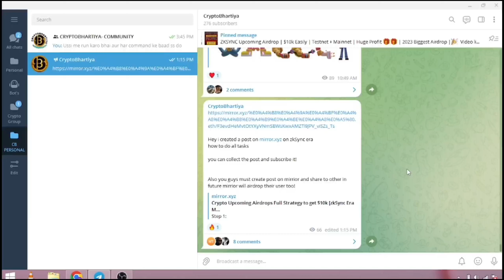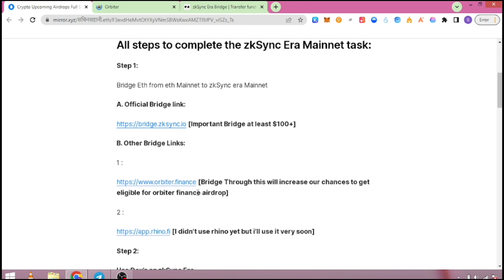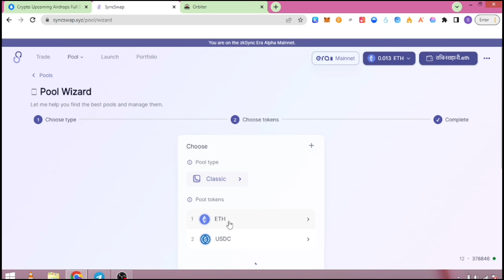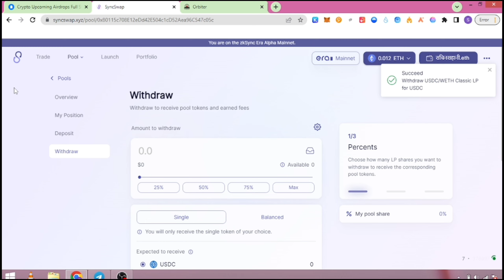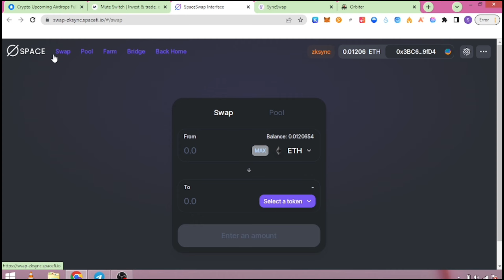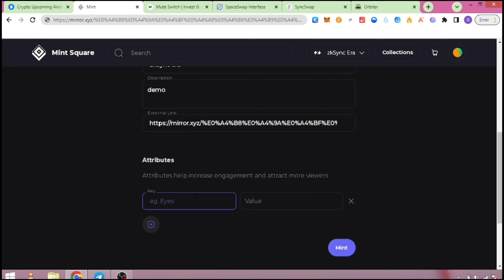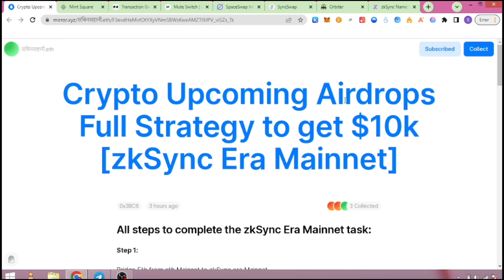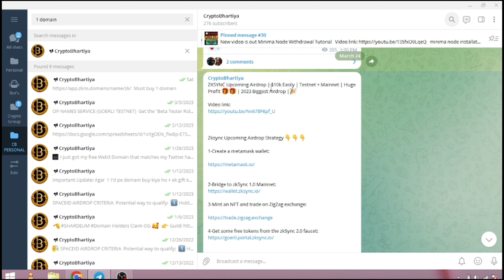zkSync era upcoming Airdrop | Full Explained | $10k 🤑 in 10steps